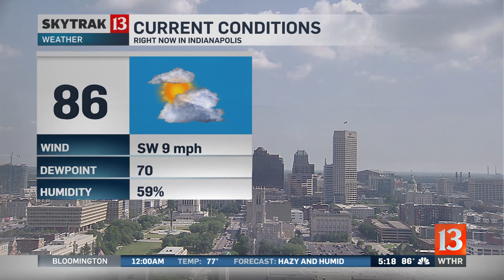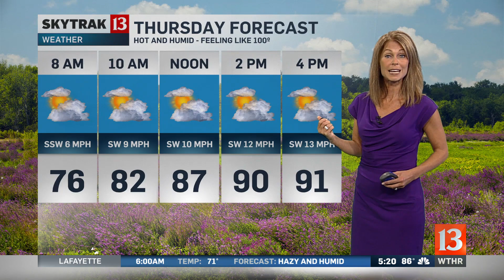Live Doppler 13 forecast